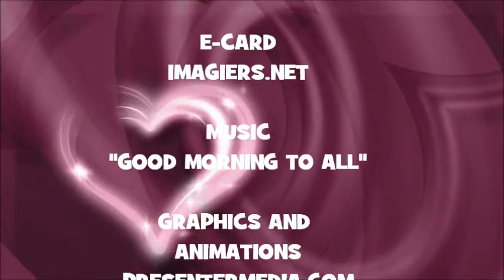¡FELIZ CUMPLEAÑOS FEO!